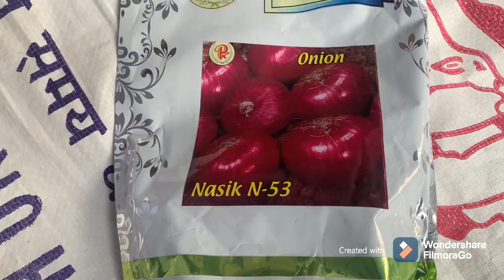प्याज़ बोने का सुगम तरीक़ा... ।easy onion farming....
प्याज की खेती 5 हजार वर्षो और इससे अधिक समय से होती आयी है। चूँकि प्याज में गंधक युक्त यौगिक पाये जाते हैं इसी वजह से प्याज में गंध और तीखापन होता है।
दवा के रूप में इसके उपयोग से खून के प्लेट बनने में अवरोध पैदा होता है जिससे मनुष्य की पतली नसों में खून के प्रवाह में बाधा पैदा नहीं होती है।